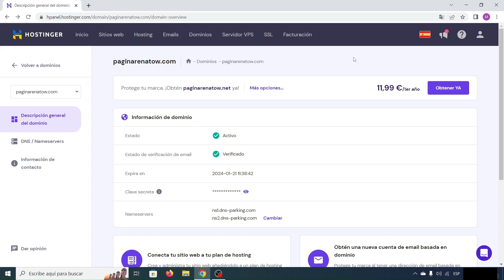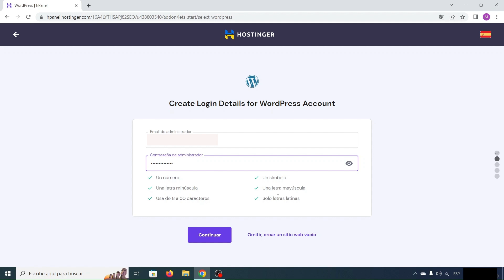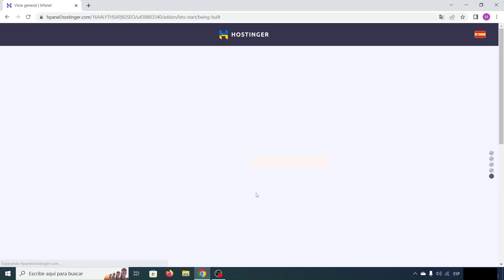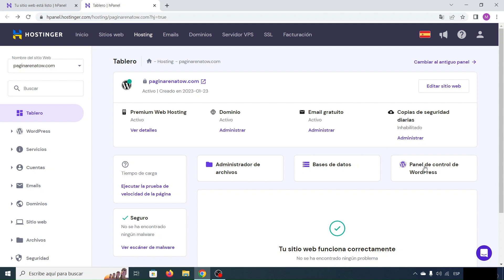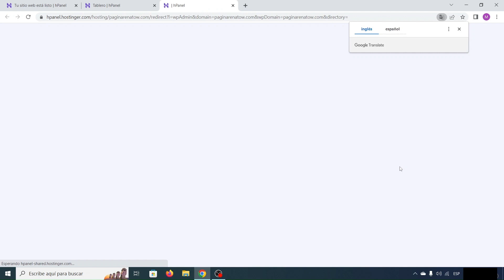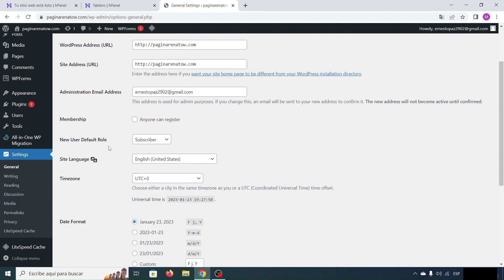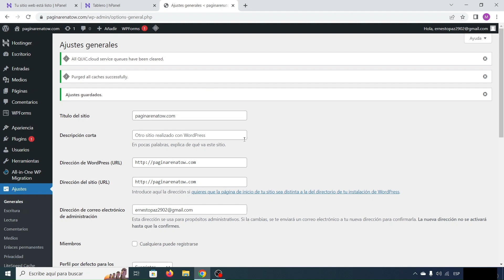Cómo Instalar WordPress en Hostinger 2025 ✅ CURSO DE HOSTINGER 2025 #2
Tutorial que detalla como instalar WordPress en Hostinger paso a paso.

- Hosting 12 meses
- Dominio GRATIS
- Cuentas de Correo Corporativo GRATIS y también podrás crear tu página de WordPress GRATIS.

Definitivamente Hostinger es uno de los MEJORES Hosting que existe para WordPress y con soporte de calidad en español.